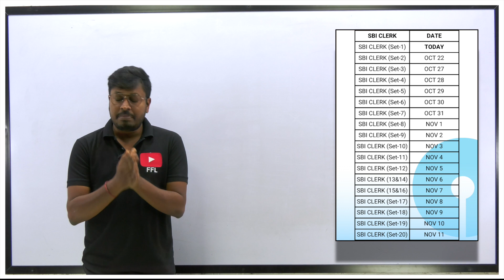SBI CLERK 20-Practice Sets || New Mobile Application!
We successfully launched our mobile application also.
Use can start writing the test on the application too.